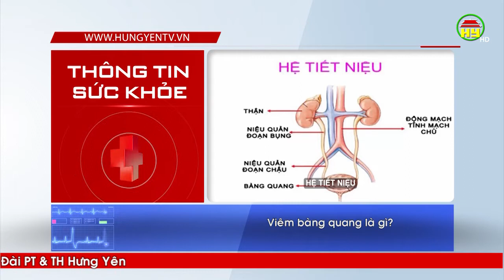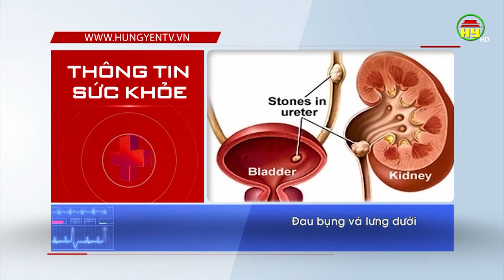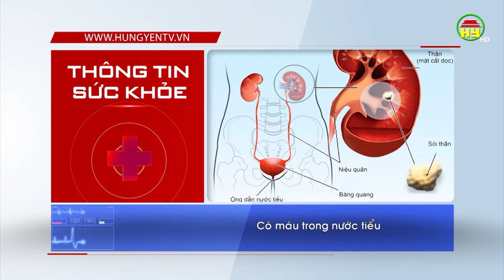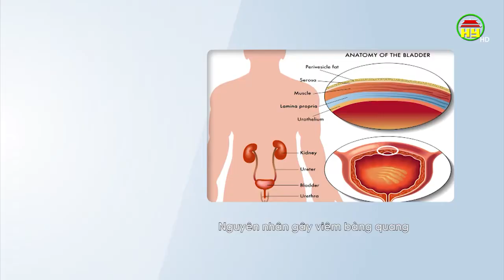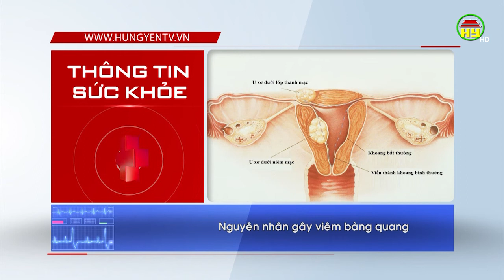Những dấu hiệu bất thường cảnh báo bàng quang đang gặp vấn đề